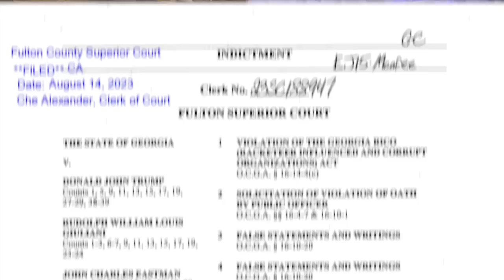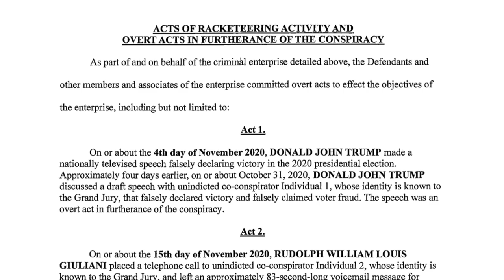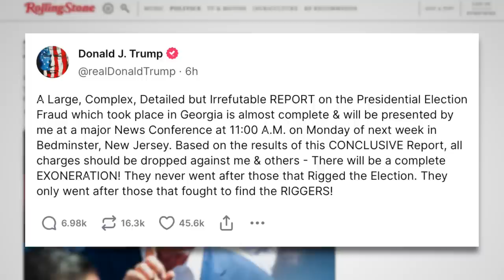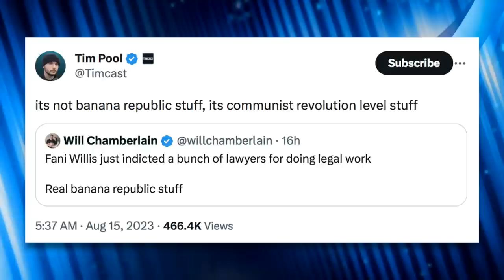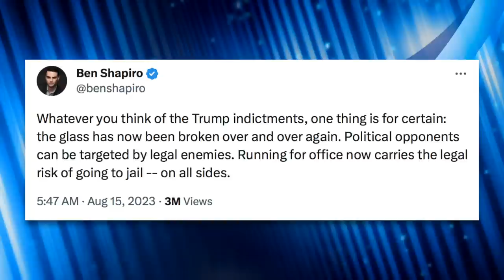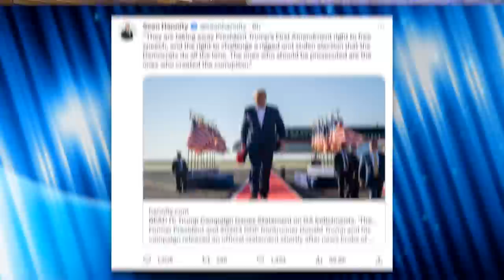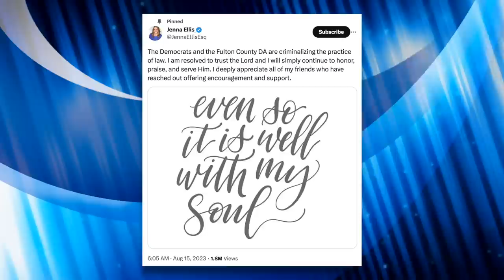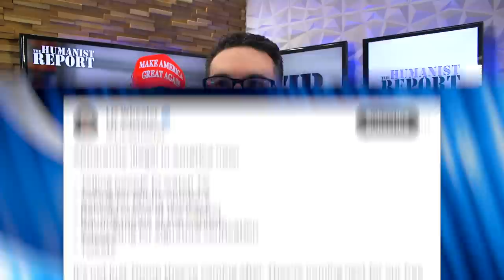The Right’s Desperate Attempt to Spin Trump’s 4th Indictment is Hilariously Unhinged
We knew it would happen. Trump was indicted a fourth time, and the right is NOT happy. They're in full-blown meltdown mode coping, complaining, or trying to spin the narrative so Trump looks like an innocent victim of a politically motivated witch hunt. We'll look at some of the most unhinged reactions and discuss some details about the latest indictment.